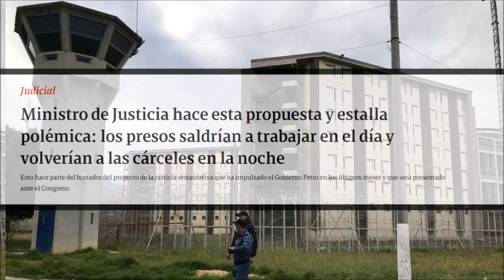▶️ SI HAY UN DESPISTADO EN COLOMBIA ES EL MINISTRO DE JUSTICIA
Menos cárcel y reincidencia en delitos ¿en qué consiste la propuesta de MinJusticia? Néstor Osuna, ministro de Justicia y Derecho, explicó el borrador del proyecto de ley que presentó el Gobierno, que permitiría a los presos trabajar de día y volver a prisión en las noches.